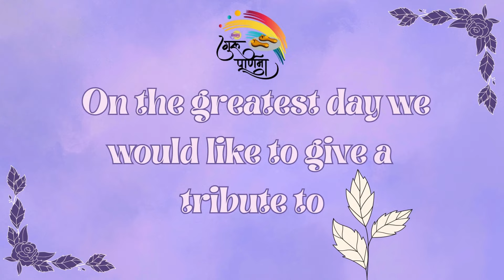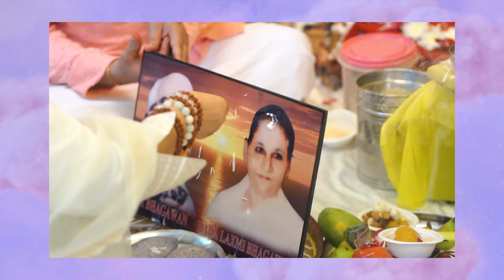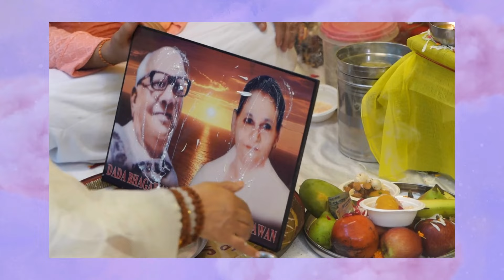Guru Purnima Tribute 2024 | गुरु पूर्णिमा महोत्सव | Premmayi Gurumaa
Premmayi Gurumaa

✅𝐇E𝐑𝐄 𝐈𝐒 𝐒𝐎𝐌𝐄 𝐃𝐈𝐒𝐂𝐔𝐒𝐒𝐈𝐎𝐍 𝐀𝐁𝐎𝐔𝐓 𝐓𝐇𝐄 𝐕𝐈𝐃𝐄𝐎

Join Premmayi Gurumaa in a special tribute to the profound influence of spiritual teachers as we commemorate Guru Purnima 2024. This Hindi video, "Guru Purnima Tribute video 2024 | गुरु पूर्णिमा महोत्सव | Premmayi Gurumaa," offers a heartfelt celebration of the Guru-Shishya (teacher-disciple) bond.

In this special video, you will experience (Hindi):

The Essence of Guru Purnima: Discover the significance of Guru Purnima, a sacred day honoring spiritual guides who illuminate the path to self-realization.
The Power of the Guru-Shishya Bond: Explore the transformative impact of the teacher-disciple relationship and its role in personal growth.
Inspirational Stories and Teachings: Immerse yourself in uplifting stories that highlight the wisdom and compassion of Gurus.
Premmayi Gurumaa's Tribute: Witness Premmayi Gurumaa's heartfelt homage to her Guru and the profound influence of spiritual guidance in her life.
This video is perfect for you if you:

Celebrate Guru Purnima and seek inspiration from spiritual teachings.
Value the importance of the Guru-Shishya bond.
Are interested in personal growth and spiritual development.
Appreciate Premmayi Gurumaa's wisdom and guidance.
By watching this video, you may gain:

A deeper understanding of the Guru Purnima festival.
Inspiration to cultivate gratitude for your own spiritual teachers.
A renewed sense of purpose and direction in your life.
A deeper connection to the power of the Guru-Shishya relationship.

🎯 Dada Laxmi Bhagwan 🎯 Bhagvat Gita Gyan 🎯 Knowledge of Self 🎯 Who am I? 🎯 What am I doing here? 🎯 How to handle Anger? 🎯 Stress-free life 🎯 Self-realization 🎯 Be Better humans 🎯 Life without conflicts 🎯 Learn how to be happy 🎯 Choose happiness 🎯 Science of Karmas 🎯 Secret of Life and Death

                        ˜”°• ˜”°•Premmayi Gurumaa•°”˜ •°”˜